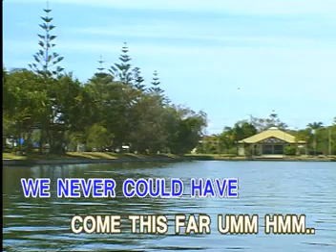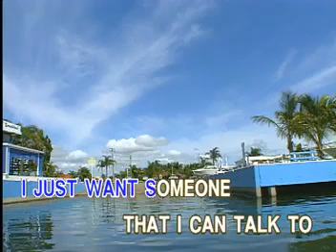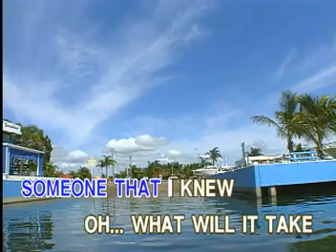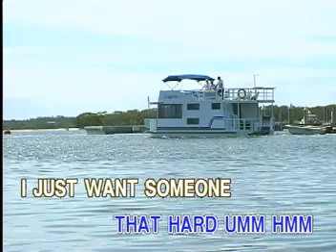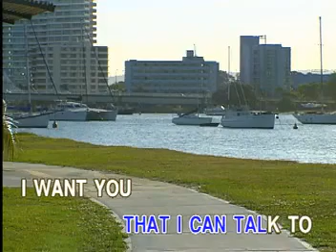09. Billy Joel - Just The Way You Are - Videoke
Title: Just The Way You Are
Artist: Billy Joel
VCD Title: 70's Classics
Label: Ivory Records (via Sound+)
Color Process: NTSC/30fps
Released Date: June 20, 1998